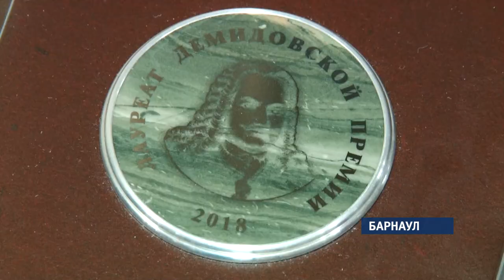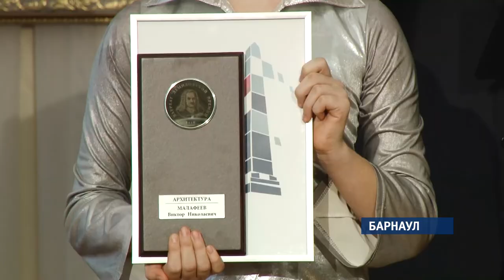В Барнауле вручили Демидовские премии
К «Демидовскому братству» добавилось 7 человек. Теперь в Алтайском крае 107 лауреатов. Премию имени Демидова вручают раз в три года за достижения в искусстве и производстве.